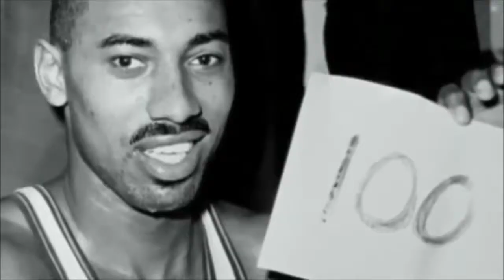Most Memorable Moments in Sports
The most memorable moments in sports history.